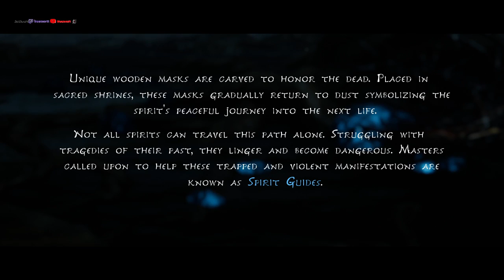GBLOG | Kena : Bridge of Spirits FULL Walkthrough part 1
Kena: Bridge of Spirits adalah game action-adventure yang di develop dan publised oleh Ember Lab. Bercerita tentang Kena, seorang pemandu roh muda yang menggunakan kekuatannya untuk membantu orang yang sudah meninggal berpindah dari dunia fisik ke dunia roh.
Pure full gameplay walkthrough no edit/cut.